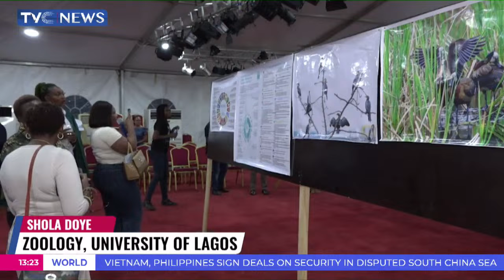Rapid Urbanization Poses A Threat To Vibrant Ecosystems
As the world mark world Wetland day, Some conservationists are appealing to authorities to adopt a sustainable way of protecting wetlands because any attempt to encroach on its space, will affect livelihoods, ecosystems and biodiversity.